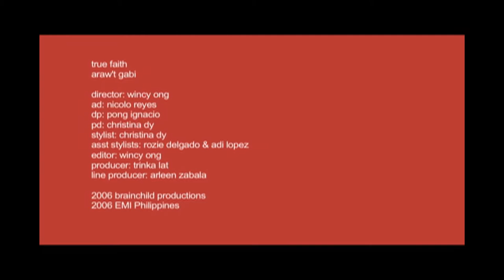True Faith "Araw't Gabi" HD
True Faith "Araw't Gabi"
Director: Wincy Aquino Ong
2006 EMI Philippines